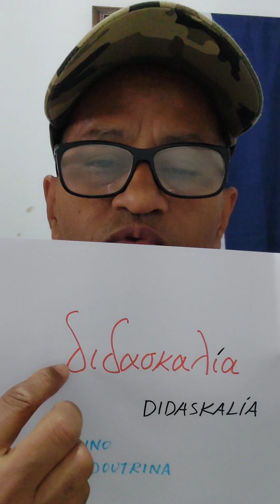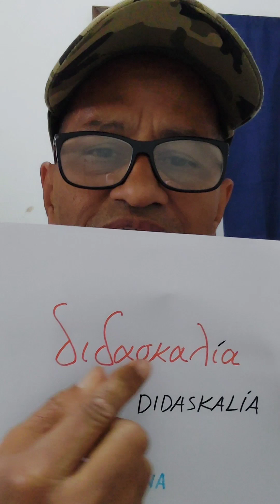Grego Koinê. Didaskalia - Ensino